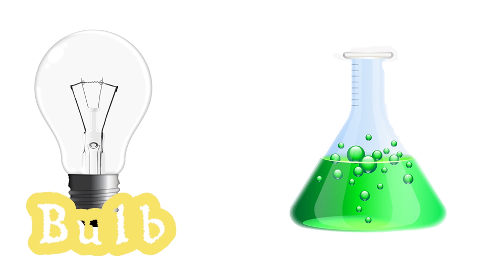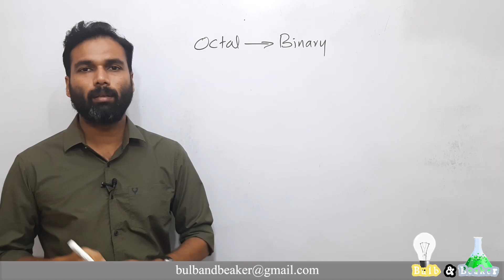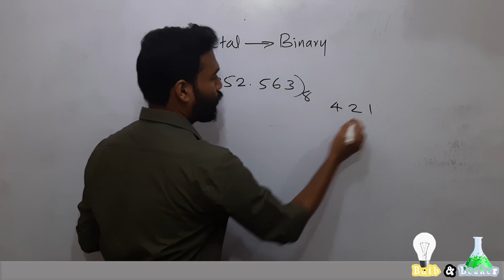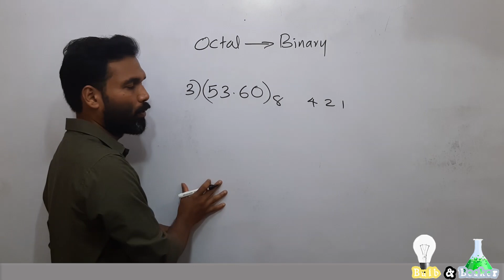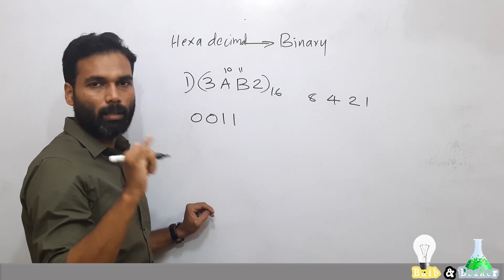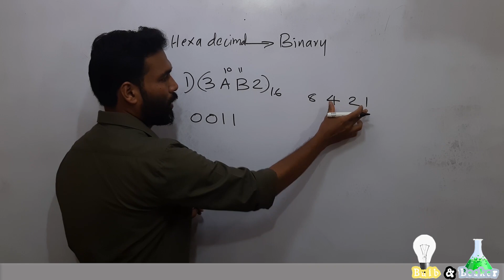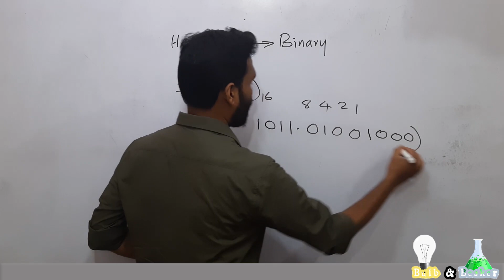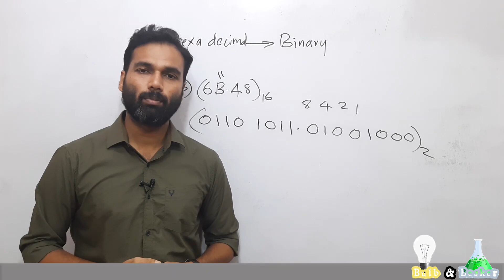Any Base Number to Binary Conversion | Digital Electronics and Microprocessor | Malayalam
In this video we've discussed the conversion of any base number (Octal, Hexadecimal) to its equivalent binary number with a few examples.